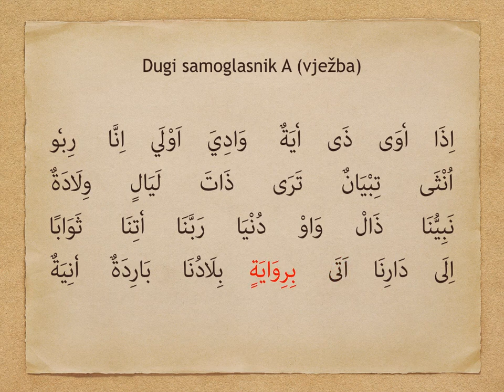Dugi samoglasnik A